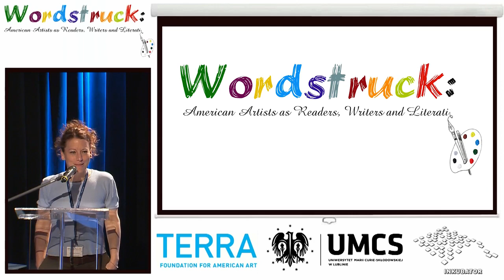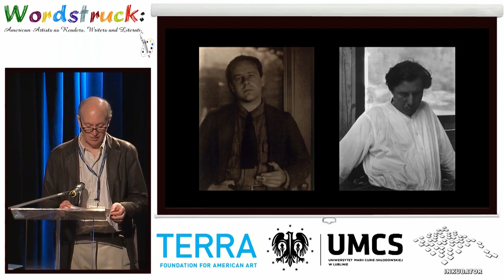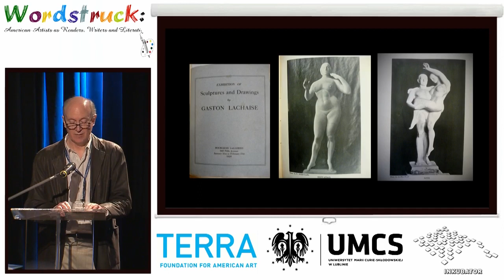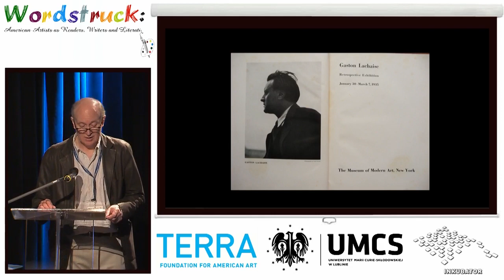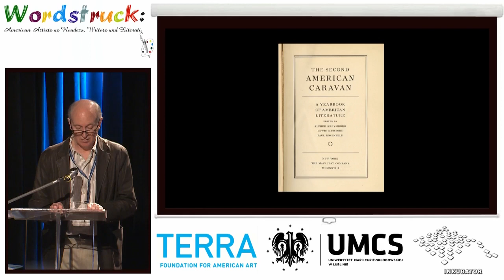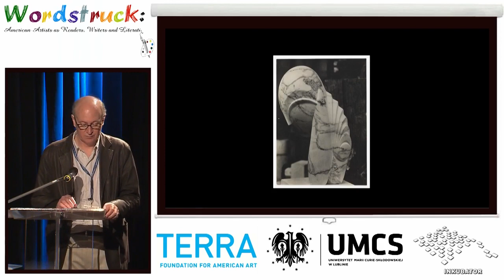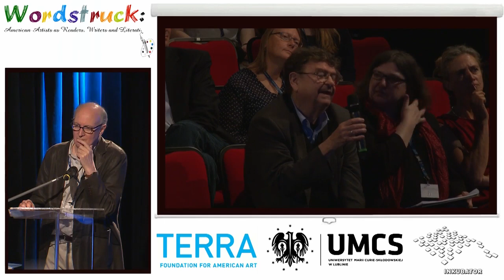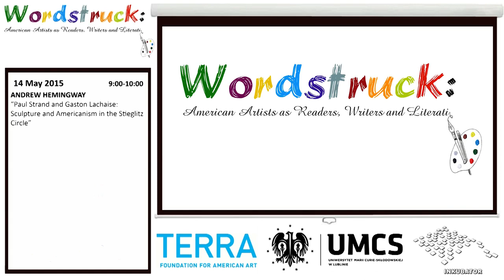Wordstruck Session 5, May 14, 2015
PROF. ANDREW HEMINGWAY – “Paul Strand and Gaston Lachaise: Sculpture and Americanism in the Stieglitz Circle” - a keynote lecture presented at the “Wordstruck: American Artists as Readers, Writers and Literati” conference in Lublin, Poland, on May 14, 2015.

The Department of American Studies at Maria Curie-Sklodowska University, Lublin, Poland, hosted “Wordstruck: American Artists as Readers, Writers and Literati” between May 13-16, 2015. The conference was made possible thanks to a grant from the Terra Foundation for American Art and the support of the MCSU Authorities. Its goal was to explore the intellectual endeavors and other significant achievements of American painters from the colonial era to the post-World War II years. The conference offered an occasion for discussing the place of American art in American studies – as a topic of research and teaching, particularly at universities and art schools in East-central Europe, where historical American art is still relatively little known and is often dismissed as being derivative and of lesser significance than European art. The organizing team were: Dr. Jerzy Kutnik and Dr. Edyta Frelik from Maria Curie-Sklodowska University and Dr. Robert Westerfelhaus from the College of Charleston, Charleston, SC. The four-day series of events included 13 sessions, during which 6 keynote lectures and 26 shorter presentations were offered by scholars from Poland, Ukraine, Slovakia, Austria, Germany, France, Greece, Italy, the United Kingdom, the United States, and Canada. The keynote speakers were: Liza Kirwin (Deputy Director at the Smithsonian's Archives of American Art in Washington, D.C.), Erika Doss (professor of American Studies at the University of Notre Dame), Heinz Ickstadt (Professor Emeritus of American Literature at the Kennedy Institute of North American Studies at the Free University in Berlin), Andrew Hemingway (Professor Emeritus in History of Art at University College London in London), Derrick Cartwright (Director of University Galleries and Professor of Practice in the Department of Art, Architecture and Art History at the University of San Diego), and Robert Westerfelhau (College of Charleston).

Wordstruck web address is:
wordstruck2015.umcs.lublin.pl